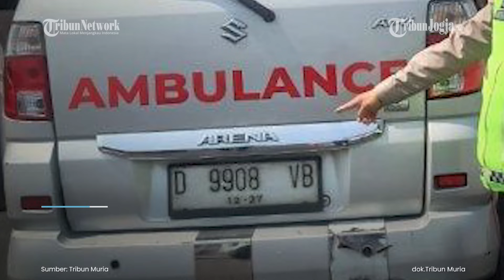AMBULANS PEMBAWA JENAZAH KECELAKAAN DI TOL PEKALONGAN, 2 TEWAS, 2 LUKA BERAT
Mobil ambulans bernomor polisi D 9908 VB, terlibat kecelakaan di KM 325+900 A, ruas tol Pemalang-Batang, tepatnya di Desa Bulakpelem, Kecamatan Sragi, Kabupaten Pekalongan, pada Senin 17 Juni 2024 siang kemarin.

Mobil ambulans jenis APV ini terlibat kecelakaan dengan truk Siba Surya, bernomor polisi H 1412 GA.

Akibat kecelakaan tersebut, satu orang meninggal dunia di lokasi kejadian, dan satu orang lagi meninggal dunia saat dalam perawatan di rumah sakit.

Editor Video : Veri Vesiano
Narator : Noristera
Editor Naskah : Mona Kriesdinar
Produser : Ribut Raharjo
(vsn)